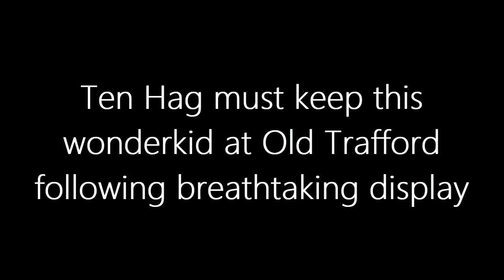BREAKING NEWS: Ten Hag must keep this wonderkid at Old Trafford following breathtaking display